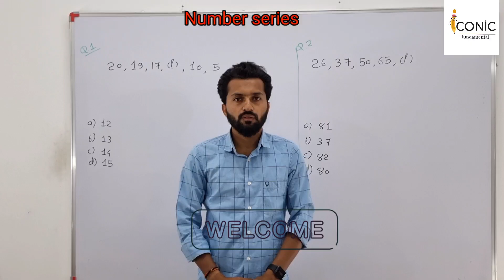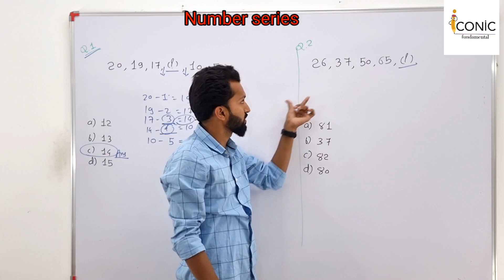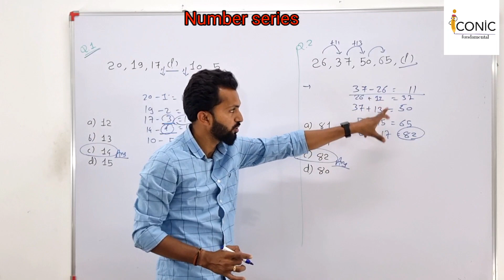Number series solve krna sikhe | Number series Answer | how to solve number series Question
number series
series solve kese kare
series solve karna sikhe
series question for kids
series question for beginners
series answer